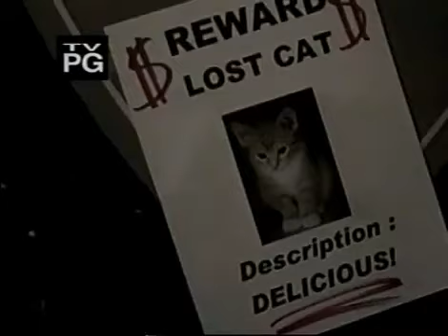Alf's Hit Talk Show Episode 6 Part 1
December 10, 2004 (Friday) 11:00pm ET/PT
Guest Appearances - Tom Green, Linda Blair, Jack Sheldon
(Production #104)